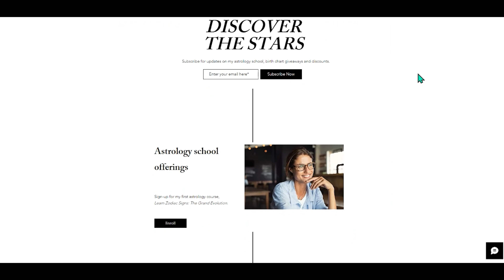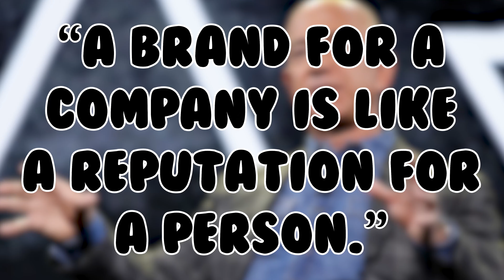ASTROLOGY of Jake Paul & girlfriend Julia Rose !! (are they headed for engagement ??💍)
Get ready for the ultimate clout-chasing Capricorns -- Jake Paul and Julia Rose! Let's explore their astrological compatibility and find out what the stars have to say about their stars.

✨Direct link to my online course Learn Zodiac Signs: The Grand Evolution: celebstrology.teachable.com

Do you agree with this astrology assessment? What do you think of their relationship compatibility? Can two Capricorns find love -- or is this too much? How does this square with his previous engagement and marriage to Tana Mongeau (cloutrimony ??)

Also, please see pinned comment on Julia Rose's moon sign. Without her time of birth, it is hard to say whether she has a moon in Cancer or Leo.